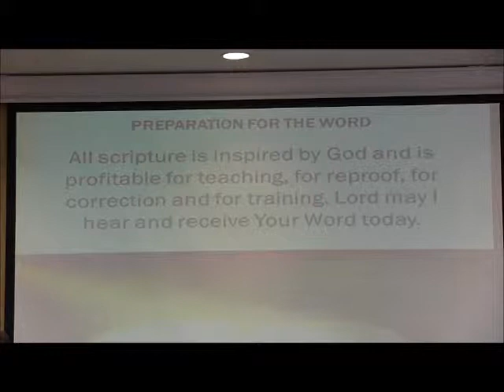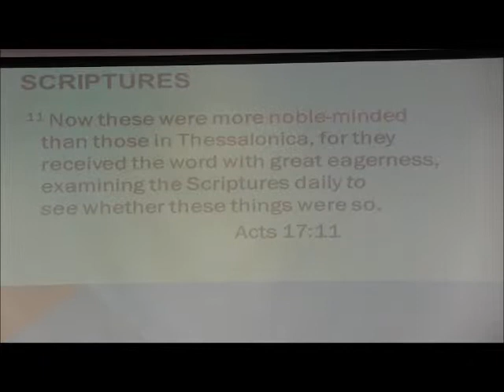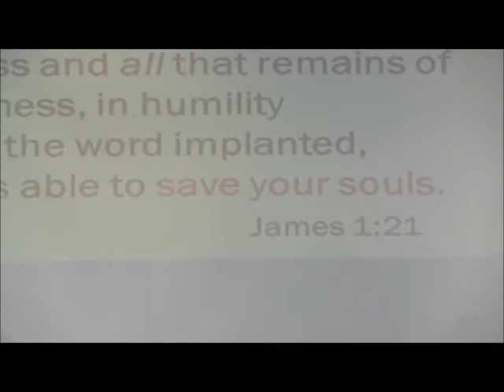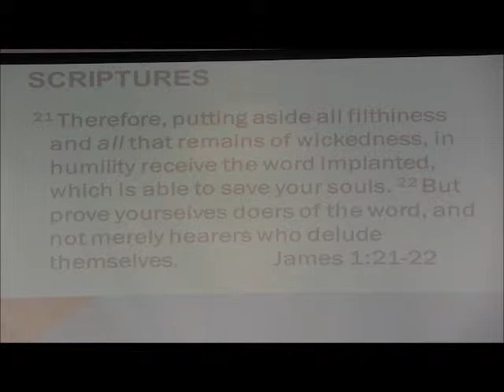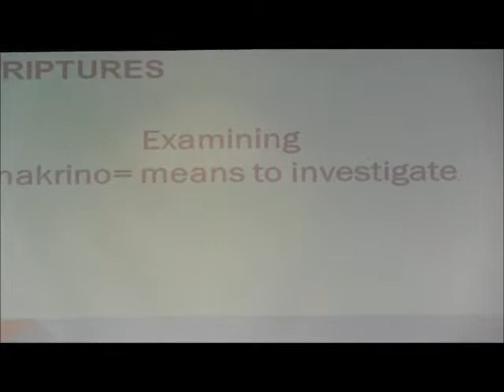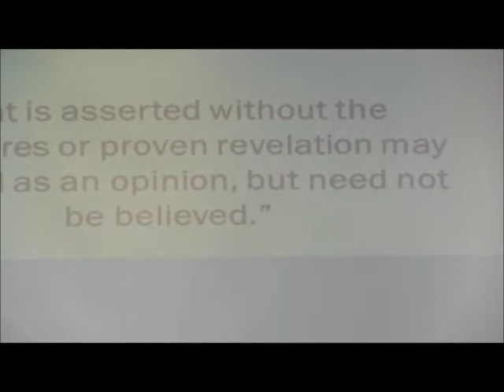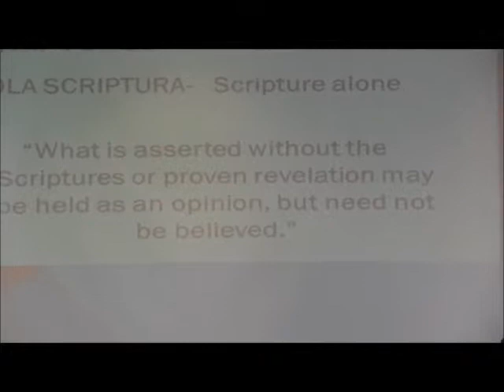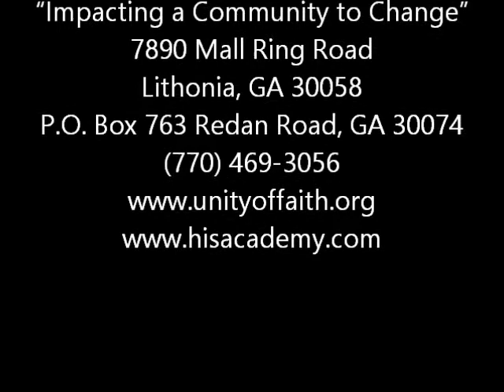The Tale of Two Cities, Pt 2- Preaching in Berea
Purpose: In this lesson we follow Paul and his companions to two cities- one large and one small- with similar results.

Introduction: When we are attacked by opponents of Christianity, it is easy to get discouraged.  Everywhere the apostle Paul went, he was attacked or opposed- and he took it as evidence of being in God’s will. Wherever the Gospel is preached, some will embrace it and some will oppose it.